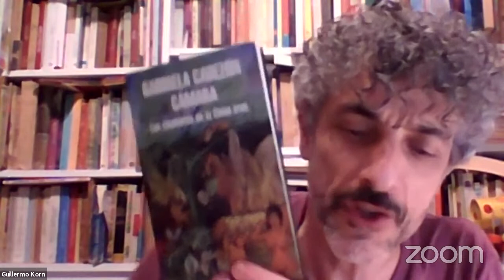Entre Bibliotecas | Gabriela Cabezón Cámara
Ciclo de encuentros virtuales con escritorxs y las Bibliotecas Populares de la Provincia de Buenos Aires, en primer término, y público en general; organizado por la Dirección de Bibliotecas y Promoción de la Lectura del Ministerio de Producción, Ciencia e Innovación Tecnológica, con el apoyo del Consejo Federal de Inversiones.